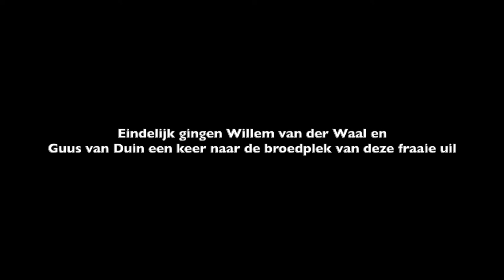Oehoe Winterswijk 8 maart 2021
De Oehoe van de steengroeve bij Winterswijk op zijn nest, op 8 maart 2021 gefilmd door Not Edited at All. De film werd achterhaald door de laatste broedgegevens. In 2020 broedgevallen in Limburg (19), Overijssel (9), Noord-Brabant (7), Gelderland (6), Drenthe (3), Groningen (1) en Noord-Holland (1) (bron: Dutch Birding 2021, 43,1, p.65)